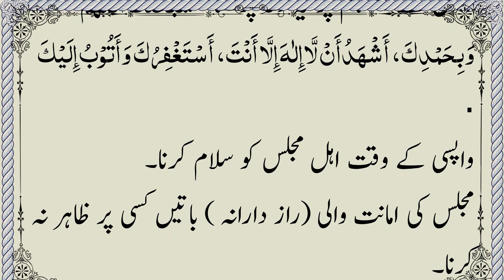Majlis ke Aadab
Sunan o Aadab: Quran o Hadith ki roshni mein
Ye kitaab roz marra ke mamoolaat, ibaadat, muamalaat, muasharti aur siyaasiyaat wagaira se mutalliq taqreeban 1900 rasumaat aur aadaab par mushtamil hai.
Taleef: Abu Bakr bin Mustafa Patni, Ustaaz Jamia Islamiyah Taleem al-Deen Dabhel

Is kitab me:
Apni zaat se mutalliq aadaab
Aam Musalmano ke huqooq o aadaab
Aamirat o Qayadat ke aadaab
Ameer aur Mamoor ke aadaab
Amr bil Maroof aur Nahi Anil Munkar ke aadaab
Angoothi ke aadaab
Aulad ki tarbiyat aur un ke huqooq o aadaab
Ayaadat ke aadaab
Azaan ke aadaab
Baalon ke aadaab
Bai'at ke aadaab
Barish talabi ke aadaab
Bedaari ke baad ke aadaab
Biwi ke zimme shohar ke huqooq o aadaab
Chalne ke aadaab
Chheenkne ke aadaab
Darbar-e-Risalat ﷺ ke huqooq o aadaab
Darbar-e-Tawheed ke huqooq o aadaab
Darbar-e-Tawheed o Risalat ke huqooq o aadaab
Dawat o Tabligh ke aadaab
Dil ko sanwaarne ke aadaab
Dosti ke huqooq o aadaab
Dua ke aadaab
Eidayn ke aadaab
Fatwa ke aadaab
Fitrat Islami ke aadaab
Gawaa ke aadaab
Ghar mein dakhil hone ke aadaab
Ghusl ke aadaab
Ghusse ke aadaab
Guftagu ke aadaab
Hadiyah ke aadaab
Hajj o Umrah ke aadaab
Hamileen Quran ke aadaab
Ijazat talabi ke aadaab
Ilaj o Muawajah ke aadaab
Iqaamat ke aadaab
Istikhara ke aadaab
I'tikaaf ke aadaab
Itr lagane ke aadaab
Jama'at ke aadaab
Jama'i ke aadaab
Janaze ke aadaab
Jhaad Phoonk ke aadaab
Jihad ke aadaab
Jumu'ah ke aadaab
Khane ke aadaab
Khareed o Farokht ke aadaab
Khwaab ke aadaab
Kiraye par mazdoor rakhne ke aadaab
Kitaab ke aadaab
Libas ke aadaab
Maasharti ke chand mutfarraq aadaab
Makkah Mukarramah ke aadaab
Maldar ke aadaab
Ma'zuzeen o Sharafa ke aadaab
Mehmaani ke aadaab
Mobile ke mutalliq aadaab
Muallim ke aadaab
Muamulaat yaumiyah
Mulaqat aur musafahat ke aadaab
Mutaalim ke aadaab
Naakun kaatne ke aadaab
Naam rakhne ke aadaab
Namaaz ke aadaab
Nikah ke aadaab
Number Shumar
Padosi ke aadaab
Peenay ke aadaab
Qaidiyon ke aadaab
Qarz ke aadaab
Qasam ke aadaab
Qaza ke aadaab
Qazaay Hajat ke aadaab
Quran Shareef ke aadaab
Qurbani ke aadaab
Raaste ke aadaab
Raatein ki ibadat aur Tahajjud ke aadaab
Raiyat ke zimme Haakim ke aadaab
Ramzan ul Mubarak ke aadaab
Roze ke aadaab
Safar ke aadaab
Salaam ke aadaab
Sawari ke aadaab
Shohar ke zimme biwi ke huqooq o aadaab
Sila Rahmi ke aadaab
Sirma lagane ke aadaab
Sone ke aadaab
Sooraj o Chaand girhan ke aadaab
Sunan o Aadab
Talaq ke aadaab
Talibeen e Hadith ke aadaab
Taubah ke aadaab
Ta'ziyat ke aadaab
Teel lagane ke aadaab
Tilawat Quran e Kareem ke aadaab
Waaliden ke huqooq o aadaab
Waleema ke aadaab
Wasiyat ke aadaab
Waz o Nasihat ke aadaab
Wuzu ke aadaab
Zakat o Sadaqat ke aadaab
Zibah ke aadaab
Zikr ke aadaab